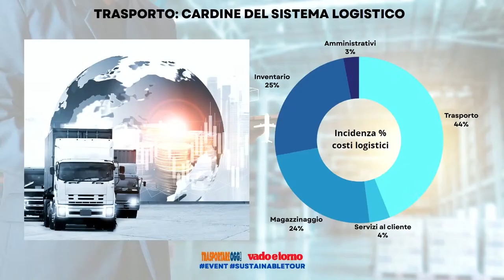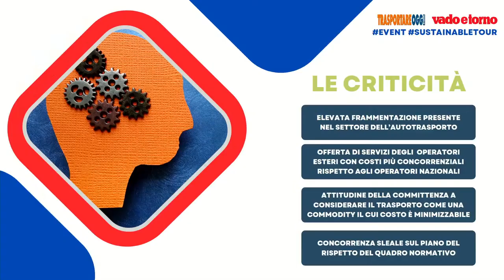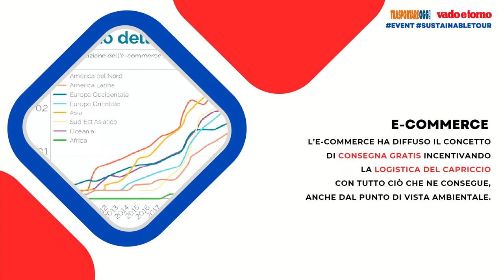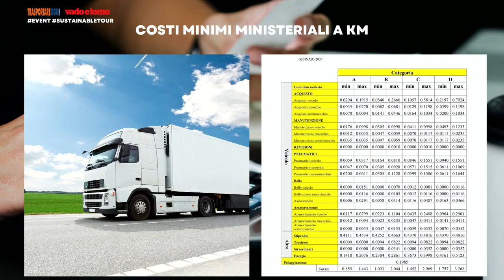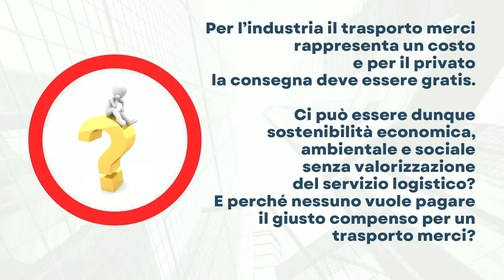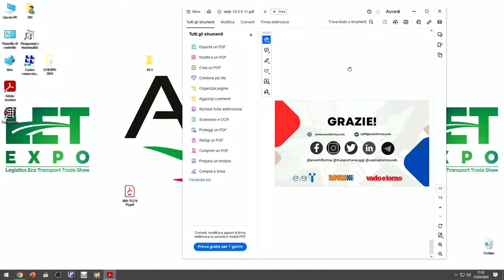Sustainable Tour 2024: LETExpo, la prima tappa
Si è tenuta nel contesto di LetExpo, la rassegna veronese sulla logistica sostenibile, la prima tappa del SustainableTour 2024, il ciclo di incontri sulla sostenibilità nell’autotrasporto ideato e organizzato da @eventiforma . Venerdì 15 marzo alcuni dei protagonisti della filiera logistica italiana si sono trovati presso l’ALIS Hub per una tavola rotonda dal titolo “L’insostenibile leggerezza del trasporto. Il costo che nessuno vuole pagare”.

Un momento di riflessione su un tema ricorrente ma sempre assolutamente centrale nel panorama dell’autotrasporto italiano